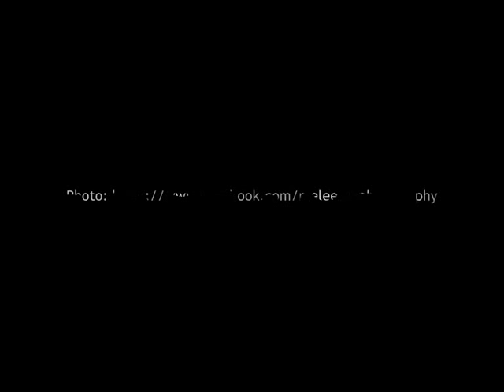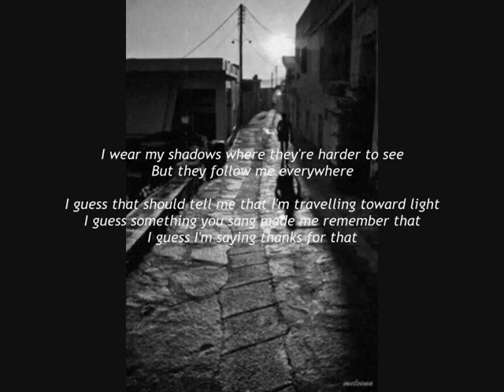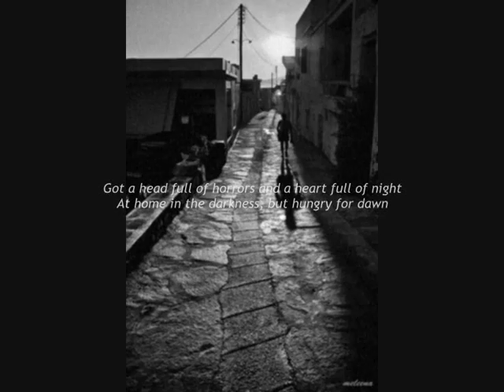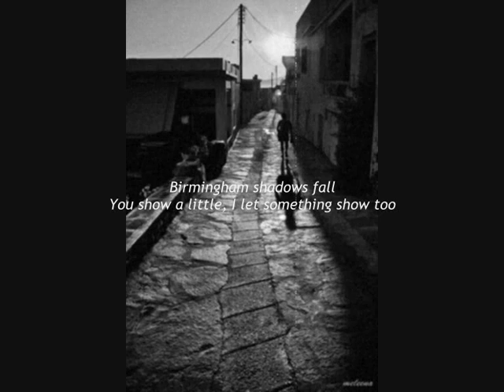Bruce Cockburn - Birmingham Shadows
Bruce Cockburn -- Birmingham Shadows (by meleena photography)

Lyrics:

Birmingham
Just behind the mountain
Sparse streelamps glow in hot half-moon haze
Shadows shorten into little black pools that elongate behind
We walk, talk some, laugh some
Worked hard, now wired, and hanging out
I'm curious what you might be all about
Curious, too, what that dark-shape in the hard shining cruiser might do
And you have no idea what you're getting
out of of your own curiosity and tense energy
Tattoo on chest like the key to the puzzle of your pumping heart
Wearing your shadows all over your sleeve
Wearing the role of young upstart

Chorus:
Birmingham shadows fall
You show a little, I let something show too
It's now or not at all
Out on the road, it's always instant get-to-know-you

Under velvet trees, towering like the sides of a well
Before the empty two office blocks
Which we're admonished not to enter
Policeman studies us, finds us confusing
More amusing than threat
Moves on, bemused
Pavement spirals down ahead like the fossil of a giant shell
Along the kingdom's midnight marches
I wear my shadows where they're harder to see
But they follow me everywhere
I guess that should tell me that I'm travelling toward light
I guess something you sang made me remember that
I guess I'm saying thanks for that

[Chorus]
[Instrumental Break]
Got a head full of horrors and a heart full of night
At home in the darkness, but hungry for dawn
I only remember scenes, never the stories I live
The good things about that is, it's easy to forgive
Can't make assumptions about any of this
We're nomads following our own songlines
Who knows what could strike before we meet again?
But if I fall down and die
Without saying goodbye
I give you this: you'll have lost a friend

[Chorus]